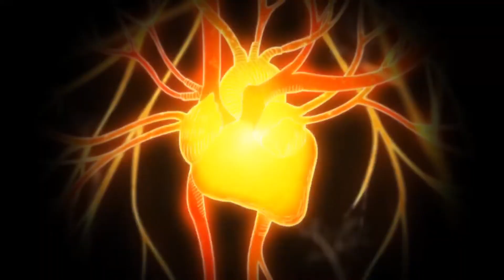Magical Girls (Sword Users) Transform - Resonance (For keipe008)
Song: Resonance by T.M. Revolution

Animes/Series:
Princess Waltz
SPOP
Magia Record
Yuki Yuna is a Hero
Madoka Magica Movie
Seigi no Henshin Heroine o Sasaeru
Kill La Kill
Hyperdimension Neptunia
Vividred Operation
Megadimension Neptunia VII
Symphogear AXZ
Cutie Honey